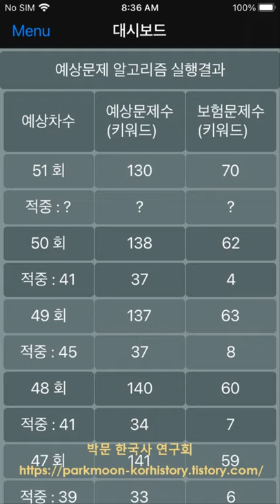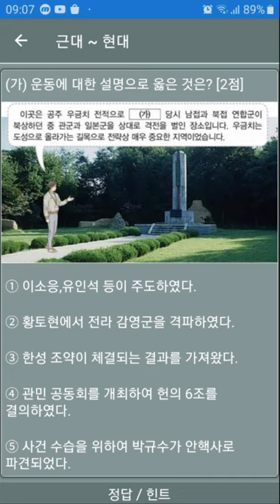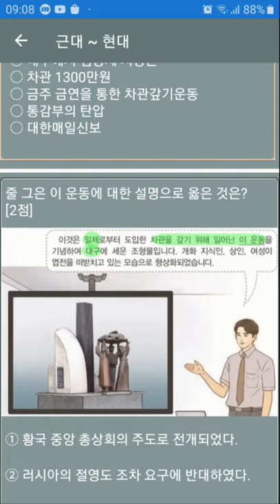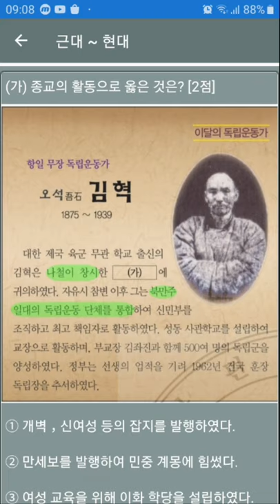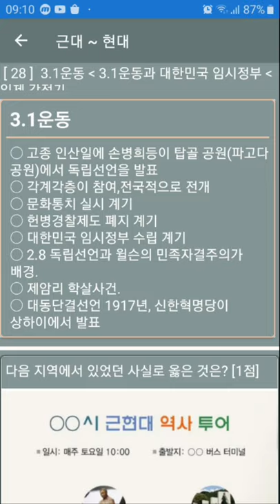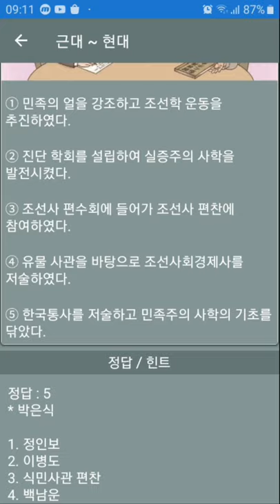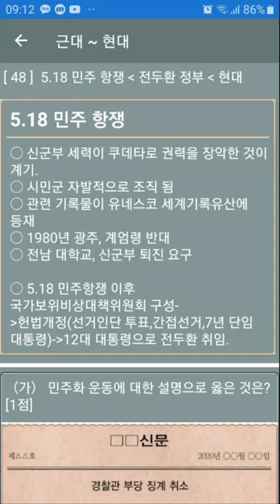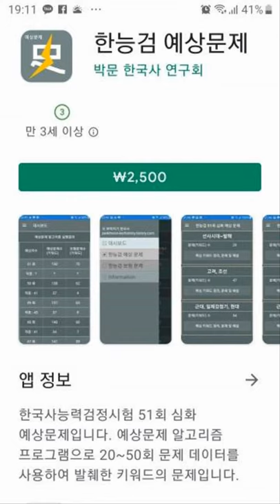한능검 심화 51회 예상문제 3 (근대~현대)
한국사능력검정시험 심화 51회 예상문제3 (근대~현대)입니다.
예상문제 알고리즘 프로그램을 20회~50회의 문제로 실행하여 발췌했습니다.

티스토리(박문 한국사 연구회)도 함께 진행합니다.